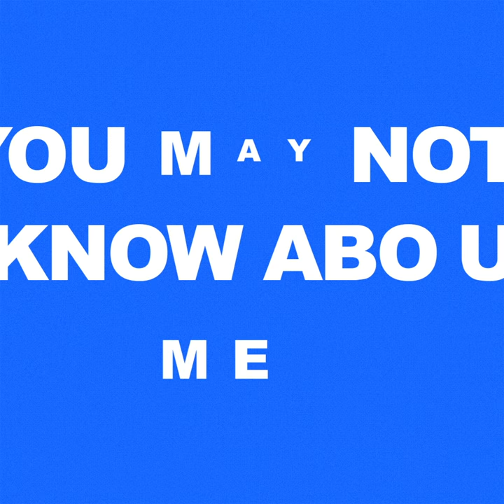Five Things You May Not Know About, Starr Andrews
Learn five fun facts about Team USA figure skater Starr Andrews.